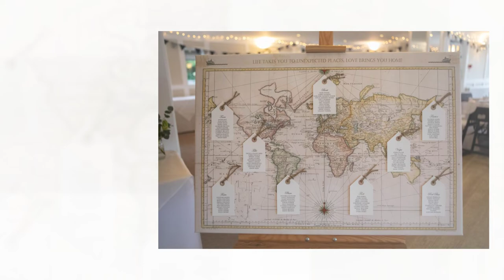Pendennis Castle - Greenback Hotel Wedding - Lucy & Tyson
Wedding video of a Pendennis Castle wedding in Cornwall England and the reception at The Greenbank Hotel Falmouth.